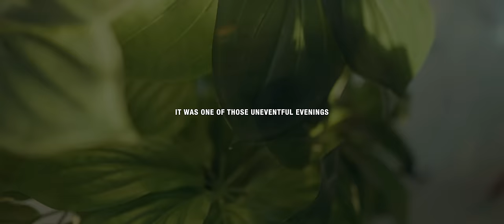TUKUTANE MBINGUNI, Ambassadors of Christ Choir 2023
Voicing & Audio Editing: James @ Ambassadors of Christ Choir Studio
Instrumentation Credits: Amman
Video Credits: Doux
Venue Credits: Rwanda Union Mission
Audio rights: Exclusively by Ambassadors of Christ Choir, recorded @ Ambassadors of Christ studio.
Video rights exclusively owned by Ambassadors of Christ Choir
Song Lyrics: There is no lyrics version uploaded on this channel

Ambassadors of Christ Choir is not currently in agreement with anyone to license the Music in our Videos. Those doing it on several of our songs are infringing and we are working to rectify it. The details will be officially announced on our official platforms.